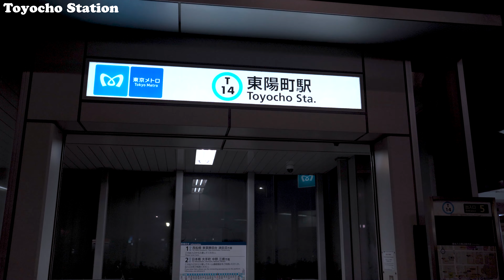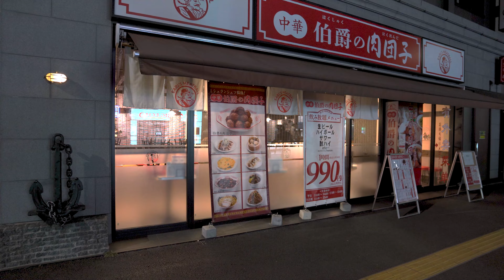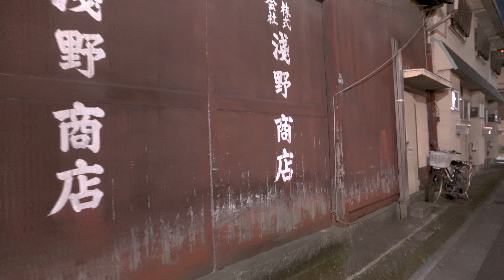【OneStation Walk】Quiet night walk from Toyocho to Kiba (Tozai Line)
9th Jan  8℃/46°F

Night walk from Toyocho(Tozai Line T14) to Kiba(Tozai Line T13)
It is a quiet residence area with

Camera: Sony α7c
Lens: Tamron 17-28mm F/2.8
Stabilizer: FeiyuTech SCORP